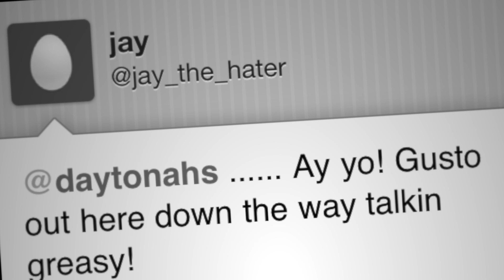Daytona "Payback" Music Video (CLEAN)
Music video for Daytona's single "Payback".

Follow Daytona @DaytonaHS

Directed by Todd Wolfe (@iamtoddwolfe)
Produced by CheesesteakMEDIA (@CheesestkMEDIA)